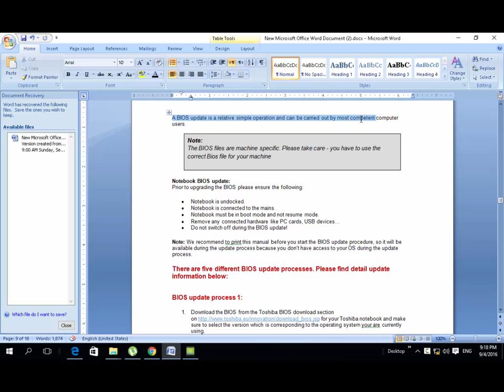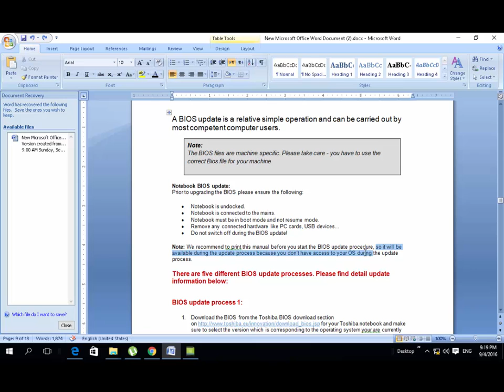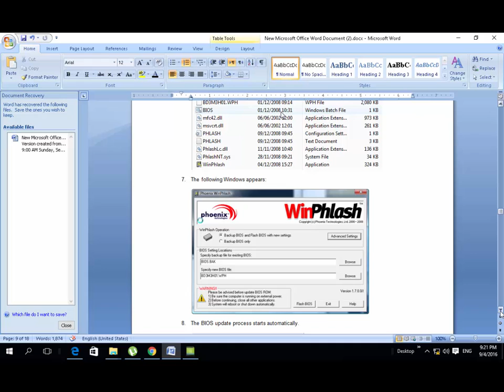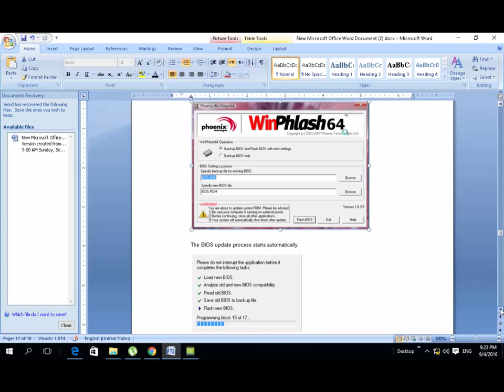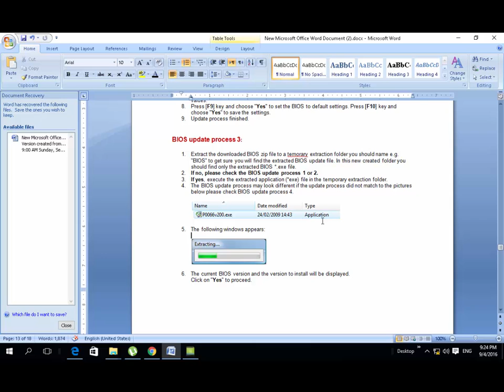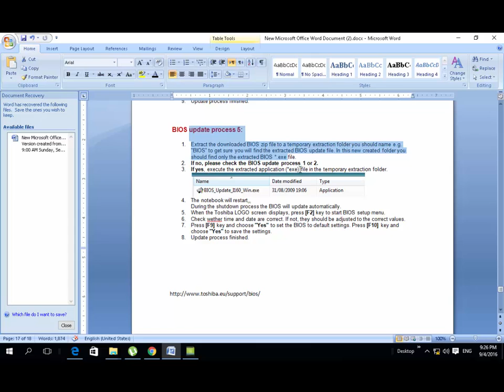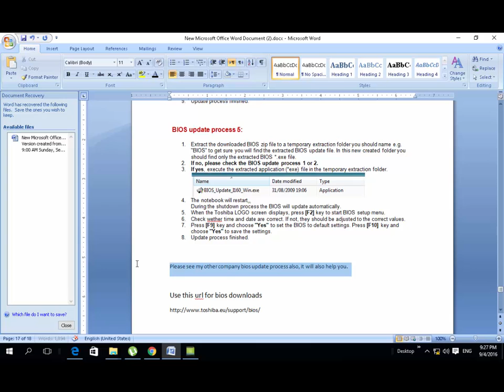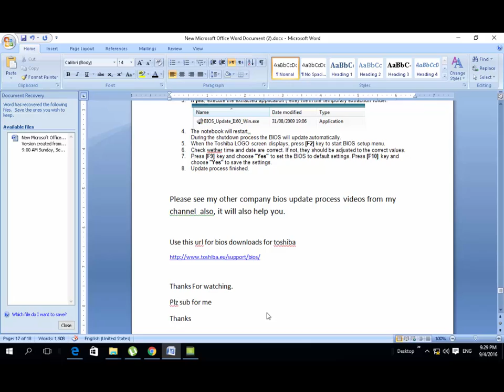How to update the BIOS on Toshiba notebooks(computer or Laptop)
A BIOS update is a relative simple operation and can be carried out by most competent computer users.
Note:
The BIOS files are machine specific. Please take care - you have to use the correct Bios file for your machine
Notebook BIOS update:
Prior to upgrading the BIOS please ensure the following:
• Notebook is undocked.
• Notebook is connected to the mains.
• Notebook must be in boot mode and not resume mode.
• Remove any connected hardware like PC cards, USB devices...
• Do not switch off during the BIOS update!
Note: We recommend to print this manual before you start the BIOS update procedure, so it will be available during the update process because you don't have access to your OS during the update process.
There are five different BIOS update processes.

How To Remove Password In Windows 10 8 7 With PC Unlocker Urdu Hindi